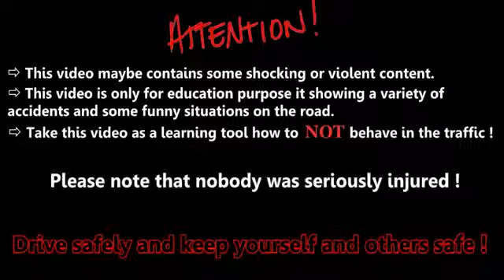Car Crash Compilation 2014 #18